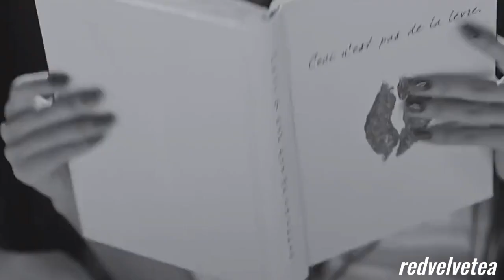RED VELVET — BAD BOY ( CHRISTMAS REMIX )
all i want for christmas is red velvet~
bro this lowkey smacks just saying  .

inst  :  all i want for christmas

i only own the editing  /  mashuping  .